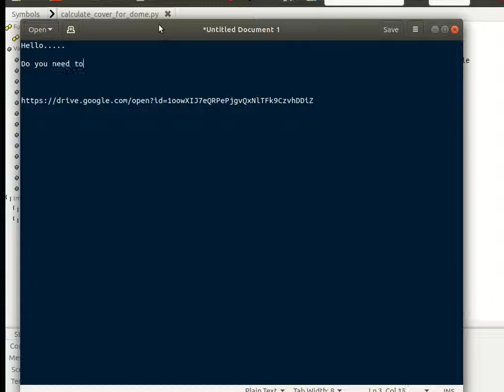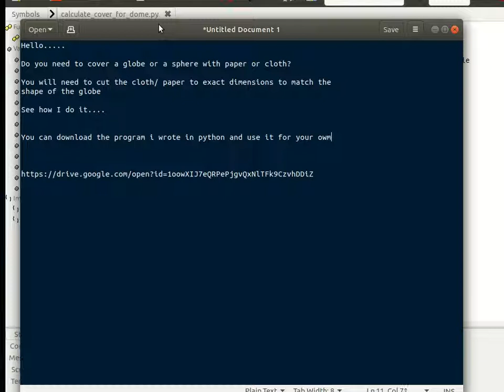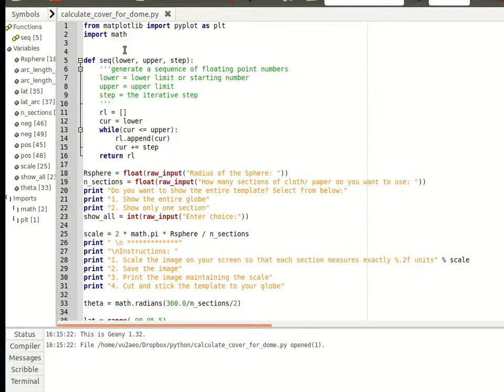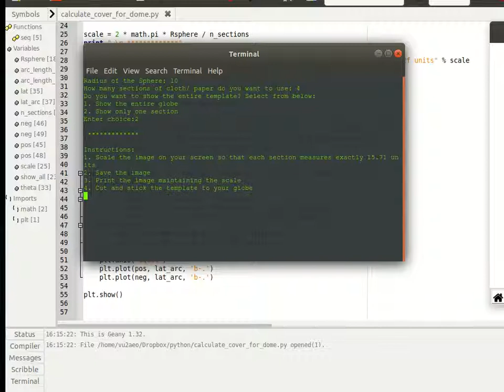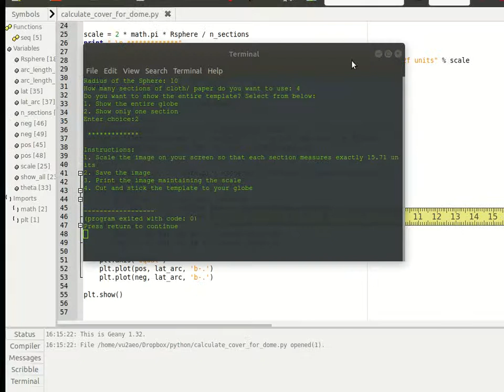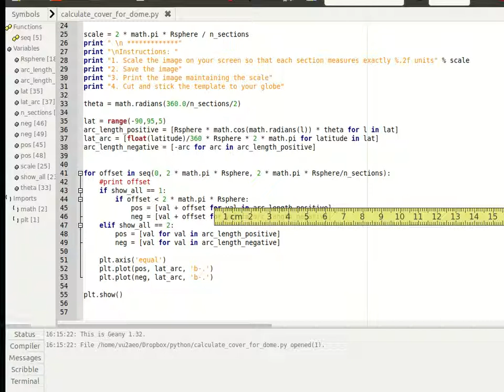Make a template to cover a globe with paper or cloth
Use this python script to create a template on paper that you can use to cover a globe/ sphere.

Download and  run the file below. You will need python 2.7 and matplotlib 2.7 installed on your computer